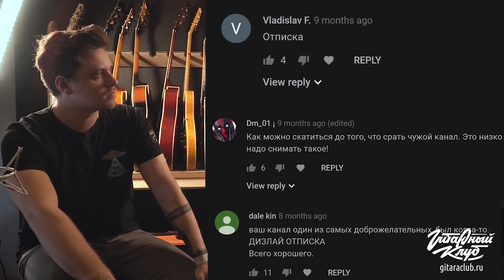Ютуб канал, как делать всё круто. Женя, Утопия шоу, Топа | gitaraclub.ru